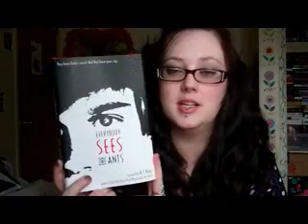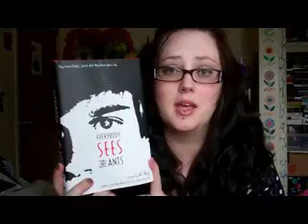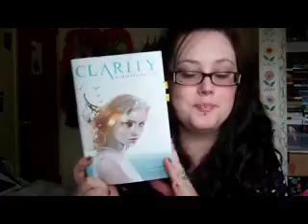Book Haul + Helluva Halloween update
Clickity-click-click

Here's the link to the Helluva Halloween main page, which has all of the things I talked about in this video (ie the giveaways, interviews, reviews, etc):

The books I got this week:
Thursday Next: First Among Sequels by Jasper Fforde
Everybody Sees the Ants by AS King
The Mephisto Covenant by Trinity Faegen

And as always, In My Mailbox is hosted by Kristi @ The Story Siren